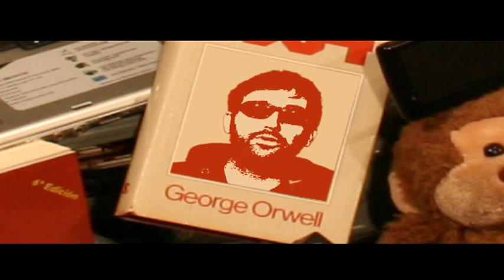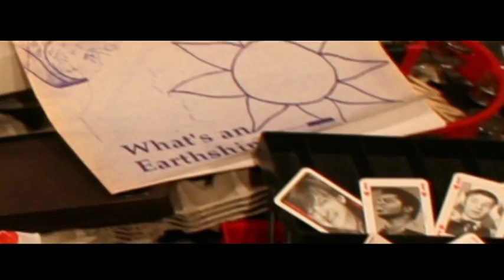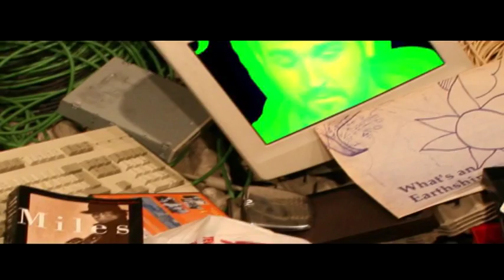Òscar Briz - Tirar a matar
Videoclip Tirar a matar del cantante Óscar Briz. Otra de las canciones de este cantante llena de significado en contra del orden mundial político y financiero. Antes de la crisis presente, Óscar Briz ya denunciaba la injusticia y la necesidad de actuar. Esto es "Tirar a matar".

Another song by Òscar Briz full of significance against the world political and financial "order". Before the present systemic crisis arrived Briz was denouncing the injustice and the need to act. This is "Shooting to kill".